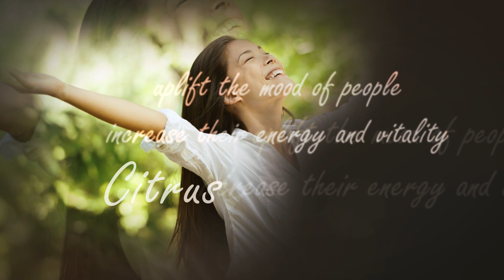Aroma di Novena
Novena church is excited to share they are using exclusive quality essential oils to scent their Place of Worship at every mass.

Elizabeth Ho, has developed a signature blend of frankincense and other essential oils, designed in alignment with the church to create a healthier environment.

It was designed with love and care and it is called Aroma di Novena.

Every week, there are thousands of people come to celebrate Mass here… People who rejoice from all over the world and with the increased number of people comes a higher number of bacteria and viruses.

Now visitors attending the Mass will experience Aroma di Novena in the air, protecting them from those pathogens.

Aroma di Novena also opens up a potential income stream to support church’s high operational costs.
Enjoying these essential oils in the air can boost body’s immunity naturally, lowering potential infection and keeping visitors and priests healthy.

There are four key oils in Aroma di Novena:
 • Frankincense – Also known as king of essential oils, the gift to baby Jesus, for its stress and anxiety relief, antiseptic and spiritual cleansing properties.
 • Rosemary – to support your emotions through transitions and changes and protect you against radiation which is so present everywhere from computers to cellphones…
 • Lavender – to soothe, relax and calm the soul at times of distress, anxiety or depression… and also increase the clarity in your communication of your needs, wants and desires…
 • Citrus – have been clinically proven to uplift the mood of people, increase their energy, vitality and pull them out of a state of despair and desperation…

Incorporating Aroma di Novena into the church will have incredible effects on the priests and visitors alike…

The intention behind scenting this church is to heighten the senses, the awareness, the health, make us stronger, concentrate longer, participate deeper and lifting our spirits to allow for a closer connection with God.

We are looking forward to seeing the positive transformational effects this will have on your experience at Novena.
Exclusive blend of Frankincense, Lavender, Rosemary and Citrus.